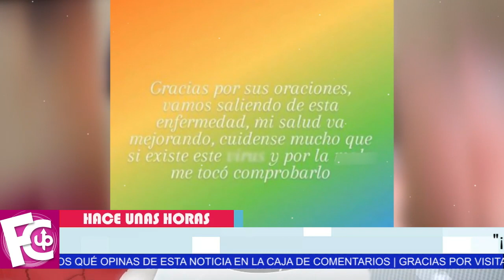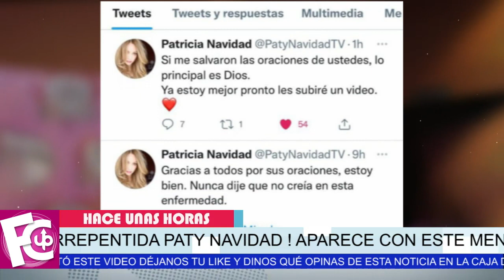🔴😱 𝗛𝗔𝗖𝗘 𝗣𝗢𝗖𝗔𝗦 𝗛𝗢𝗥𝗔𝗦 Paty Navidad 𝗔𝗣𝗔𝗥𝗘𝗖𝗘 𝗔𝗥𝗥𝗘𝗣𝗘𝗡𝗧𝗜𝗗𝗔 en redes sociales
“Nunca dije que no creía en esta enfermedad” así lo aseguró…